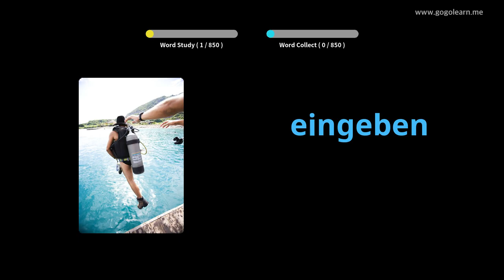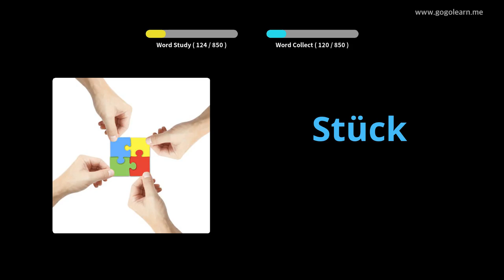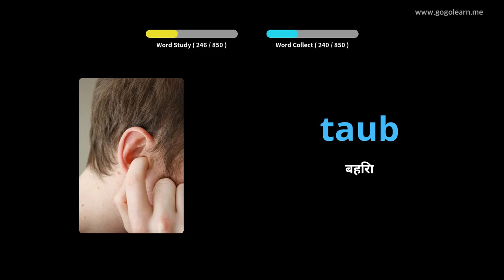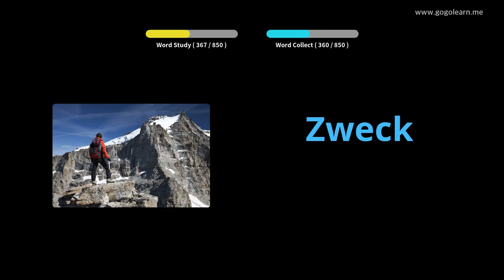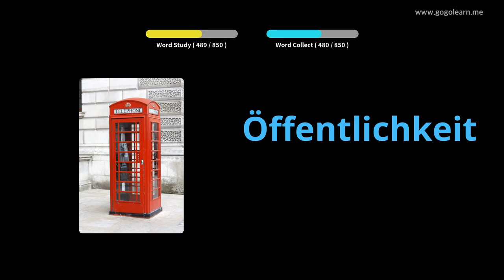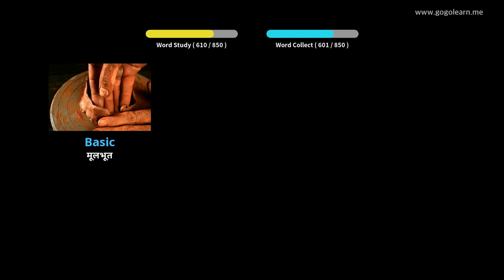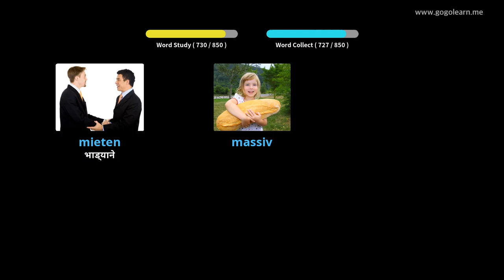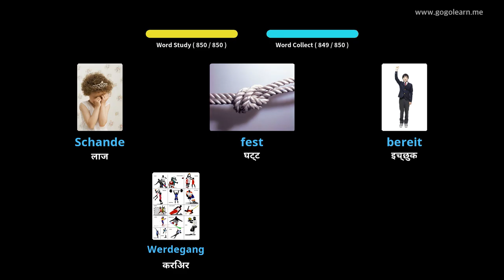झोपेच्या वेळी जर्मन शब्दसंग्रह ऐकत आहेत |Golearn